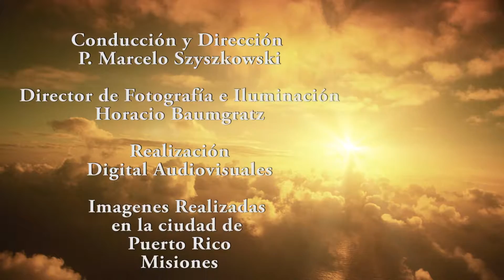24 03 2017 La oración Encuentro con el amor encarnado y despojado de todo